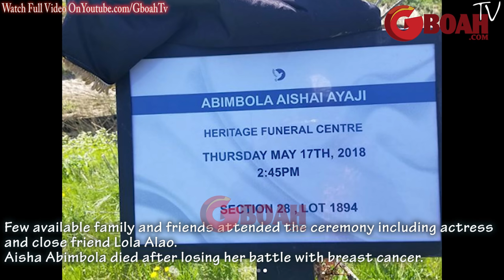This Would Make u Cry! Late Aisha Abimbola Body Is Been Laid To Rest In Canada As Her Kids Pour sand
This Would Make u Cry! Late Aisha Abimbola (omoge campus) Body Is Been Laid To Rest In Canada As Her Kids Pour sand